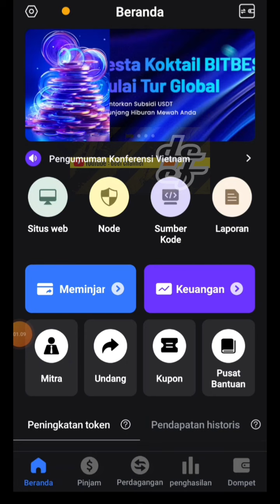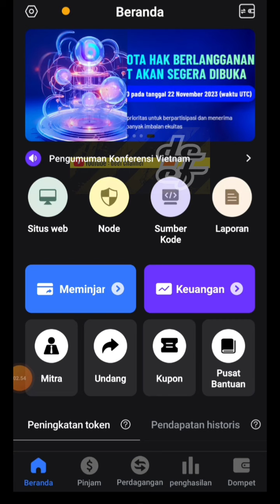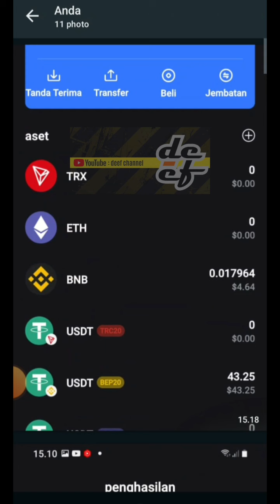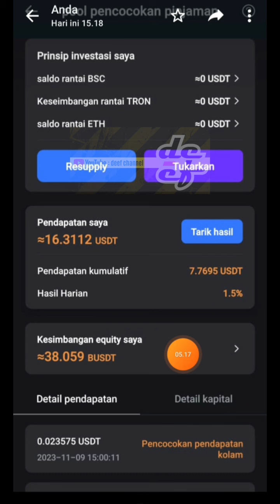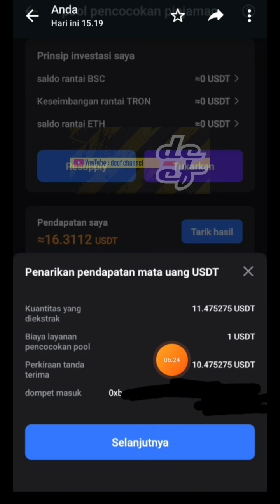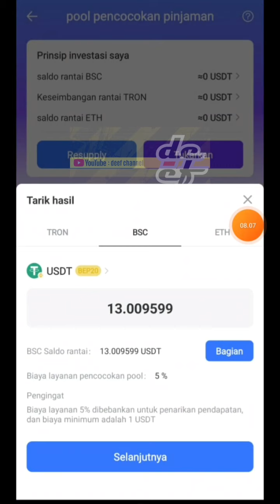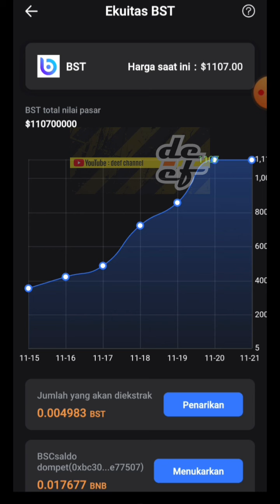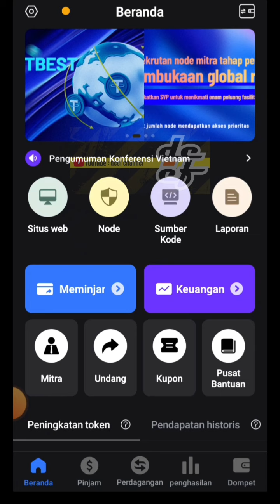CUAN TERUS DARI BIT BEST || TAPI HARUS TETAP( .....) ❗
BITBEST STAKING

✅ Daily 0,7% - 1,2% + Profit Daily Auto Compound 1.5%

✅ Profit :
- (65% - 80% ke USDT)
- (35%-15% ke Token Project / BST Token)

1. Download
2. experience NOW
3. Klik menu wallet
4. Klik create identity
5. Klik create wallet id
6. Submit Code Invite: ID64225704
7. Copy your ID
8. Create Password & Backup Pharse
9. Happy Staking

Min Staking $100